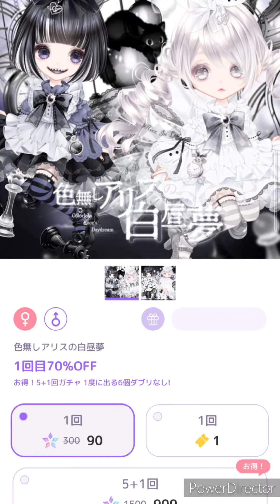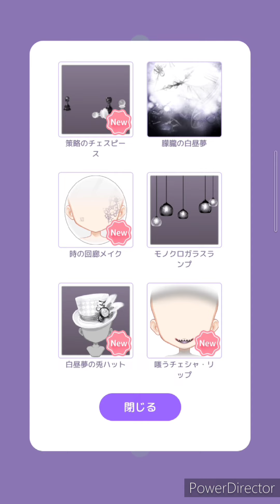【ピュアニスタ】これは引くしかない！新ガチャ回してみた【色無しアリスの白昼夢】